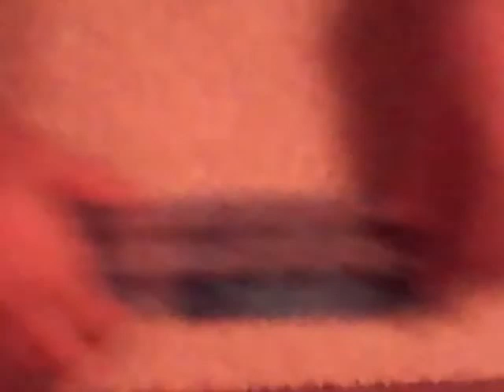RainbowLoom: single pattern braselet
Kik:@ZacharyRouse
Google+:Zachary Rouse